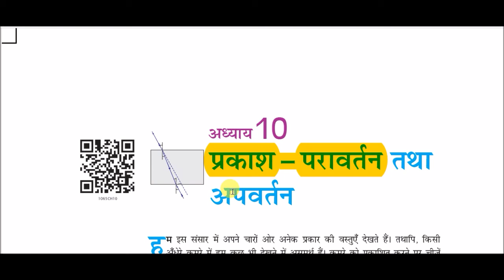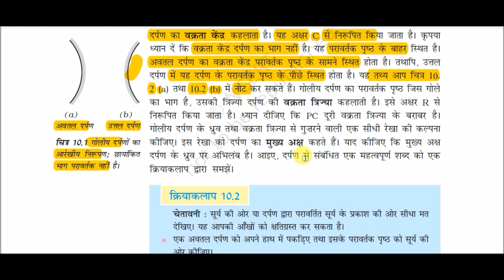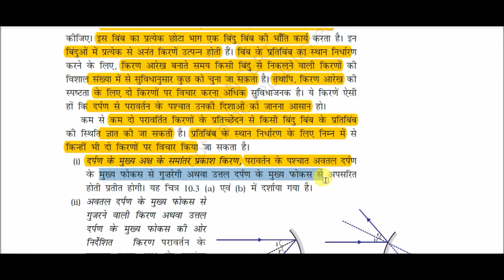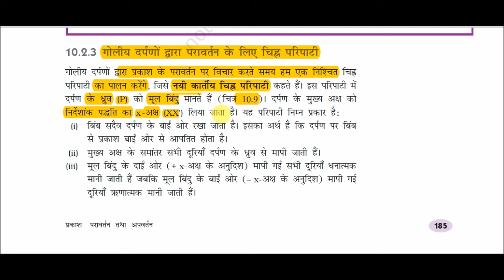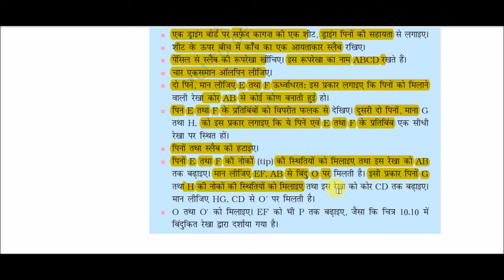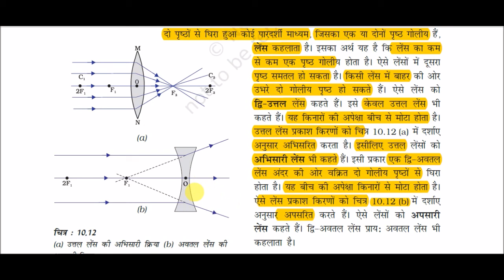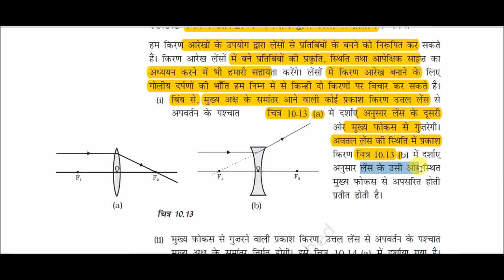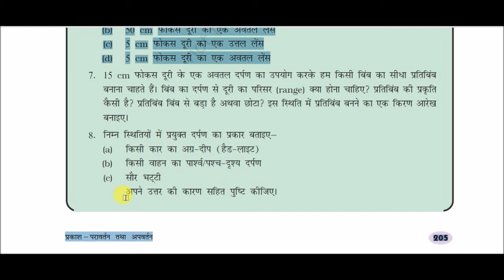NCERT Book Class X (Science) || कक्षा 10 (विज्ञान) - : Light Reflection and Refraction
Light Reflection and Refraction for All Competitive Exams like SSC, Railway, IB, Bank, UPSC, BPSC, MPSC, PCS, etc.